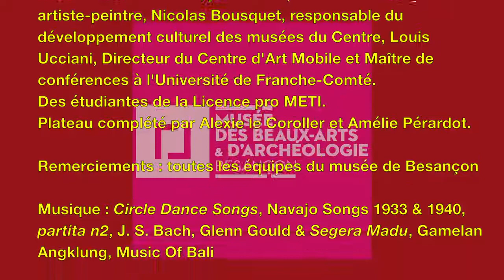Interview de Radio Campus Besançon par Aurélien Bertini #1/3 | MBAA | 10 septembre 2020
Radio campus Besançon pose ses studios dans la salle de conférence du MBAA pour cette émission spéciale en partenariat avec le centre d’art mobile concernant l'exposition consacrée à Jean-Pierre Sergent "les 4 piliers du ciel". Autour de la table : J-P Sergent, artiste-peintre, Nicolas Bousquet, responsable du développement culturel du musée et Louis Ucciani, Directeur du Centre d'Art Mobile et Maître de conférences à l'Université de Franche-Comté. Des étudiantes de la LP METI, Chloé Truchon, Alexie le Coroller et Amélie Pérardot. Filmé par l'artiste le 10 septembre 2020.